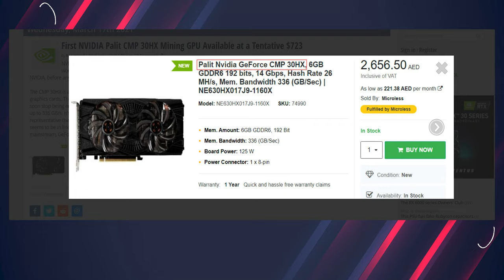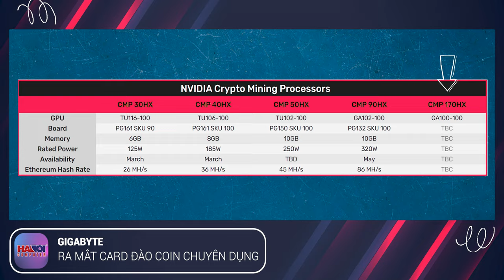Gigabyte Ra Mắt Card Đào Coin CHUYÊN DỤNG Giá 16 Triệu Đồng!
Trong lúc Game thủ không có Card mà chơi thì Card coin lại có hàng?